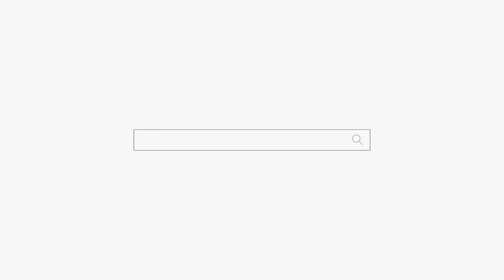자식 3명을 버리고 도망 간 이유! 용군TV 부천점집 유명한점집 강화별상 일월당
됩니다.